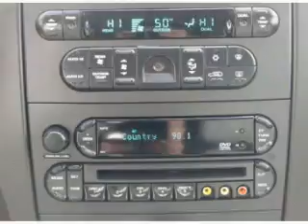2008 Chrysler Pacifica - Seekonk MA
This vehicle represents similar vehicles available at Pride Hyundai of Seekonk.
Year: 2008
Make: Chrysler
Model: Pacifica
Trim: Touring
Engine: 4.0 liter 6 cylinder 24 valve MPFI SOHC
Transmission: Automatic
Color: Clearwater Blue Pearlcoat
Mileage: 61311
Address:
11 Taunton Ave.